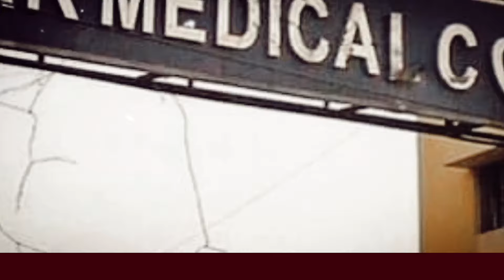🔴 Bengaluru Incident Details - ರಾಜಧಾನಿ ಬೆಂಗಳೂರಲ್ಲೊಂದು ಬೆಚ್ಚಿ ಬೀಳಿಸೋ ಘಟನೆ!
Kormangala Pub news
bengaluru lady news
HSR Layout incident
bengaluru news
Kolkata case